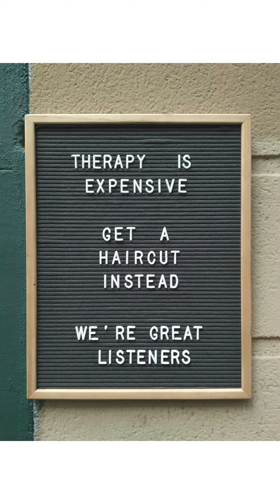One way to improve confidence (long version)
Toptiershopp Store link:

Toptiershopp on Instagram